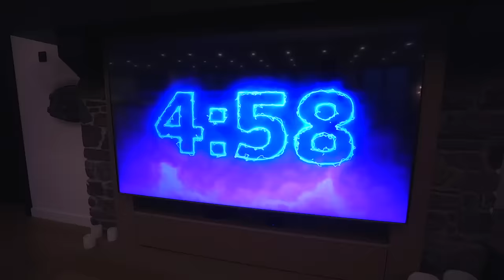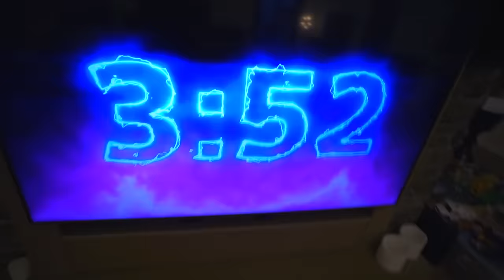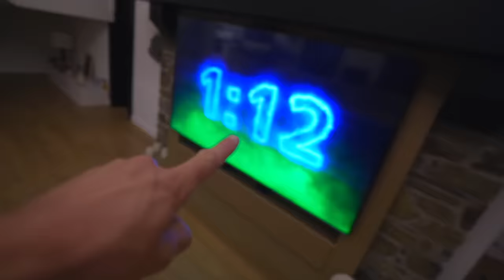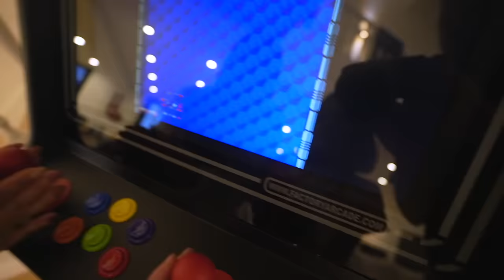EL DUENDE NOS ATRAPA Y CLAUDIA DESAPARECE Itarte Vlogs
En este misterioso video El Duende nos atrapa y Claudia desparece, llaman a la puerta que hacemos??? Itarte Vlogs
Nuestros canales top: